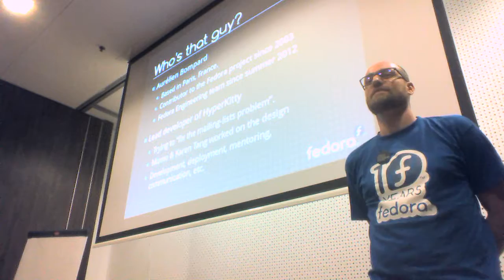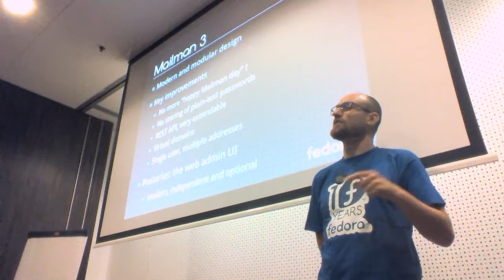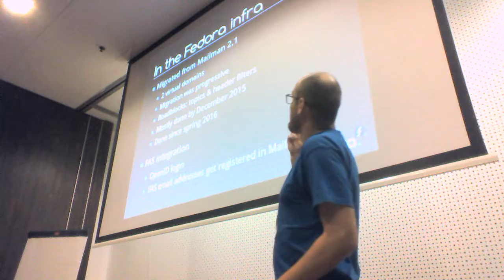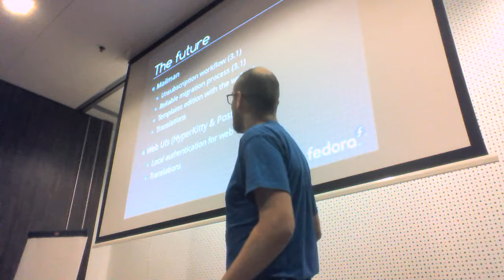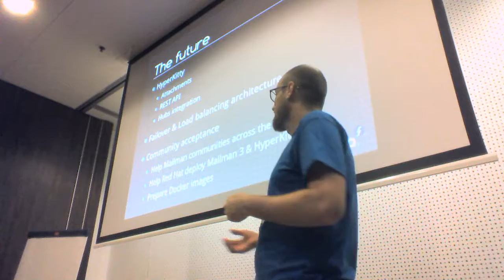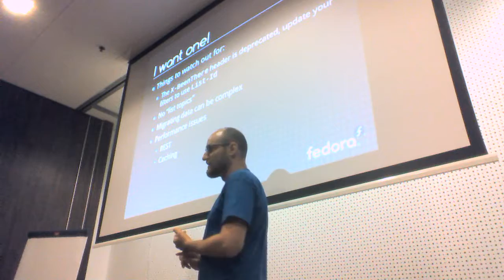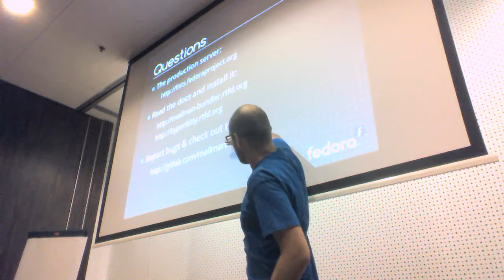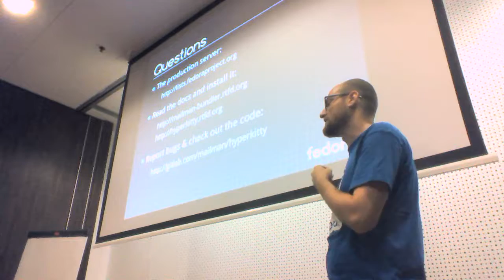Flock 2016 - Mailman 3 and HyperKitty, Aurelien Bompard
In December 2015, most Fedora mailing-lists have been migrated to the latest version of Mailman, which is a complete rewrite of Mailman 2.1, and brings a much needed refresh in its architecture and its web interfaces. This talk will have an infrastructure-centric side: we'll come back on this migration, how the Fedora mailing list system is organized today, and where we're going with it. It will also have a user-centric side: what possibilities are open by our new archiver, HyperKitty. How it will fit into Hubs. How it will make communication easier, and how you can use it today to efficiently follow and participate in mailing-lists.